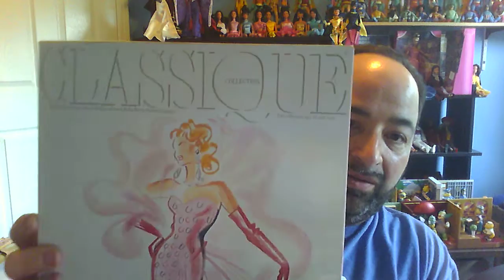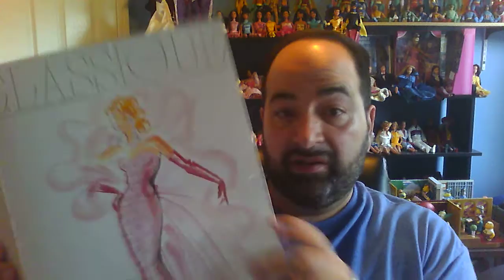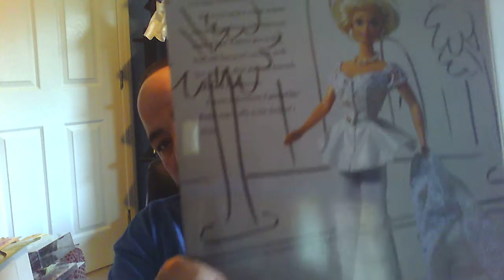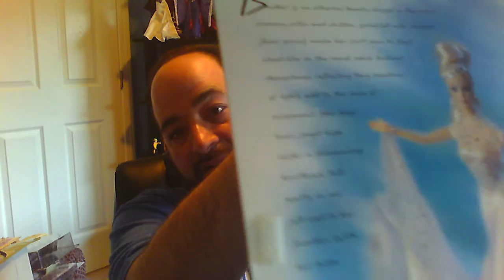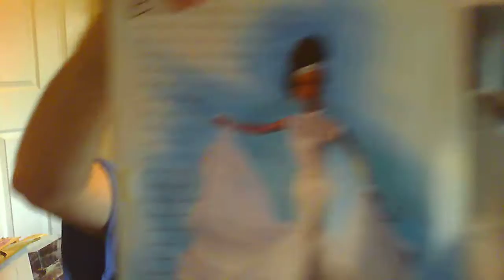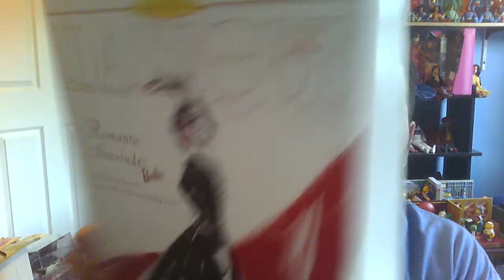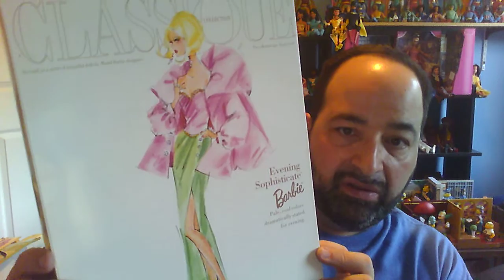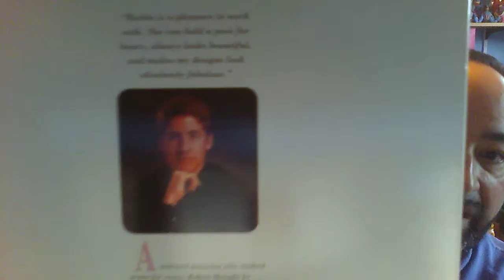Barbie Dolls of the Week #50!! Classique Collection Barbie dolls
Celebrating my 50th Barbie doll video with one of my favorite sets of dolls and some of the least talked about dolls. Please let me know what you think of this set and why it is seen so rarely.